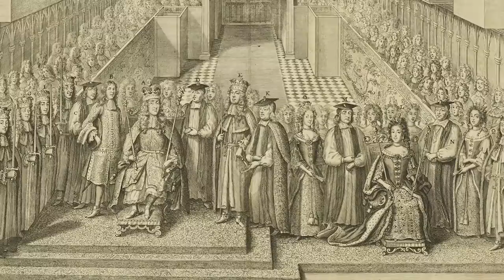A Guide to the Coronation - What will change in the Coronation of Charles III?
This video is an introduction to a series of videos over the next few months looking at the Coronation ceremony of the British Monarch in forensic detail.  There are rumours that the Coronation of King Charles III will be somewhat simpler than previous ones - this video explores the question of what might change and what might be retained and the reality that the British Coronation ceremony, like all traditions, has evolved over the centuries and that innovation is nothing new.

I produce these videos on a shoestring with old equipment, I do it as I am passionate about the subject, and teaching about these things is part of my vocation and ministry.  Do you enjoy my content, would you consider supporting me financially? It will be gratefully received and will help me make more content and support me as improve the quality of the content I offer: